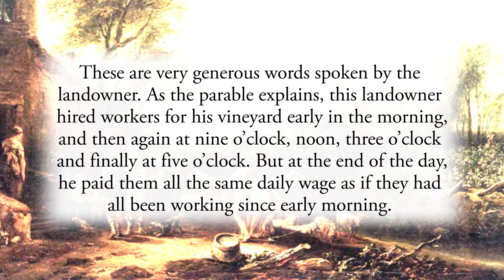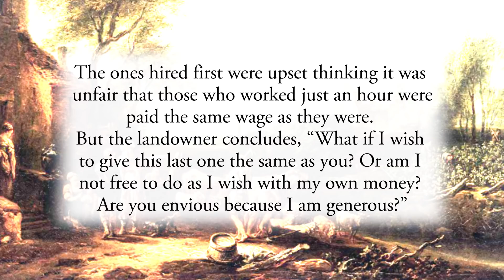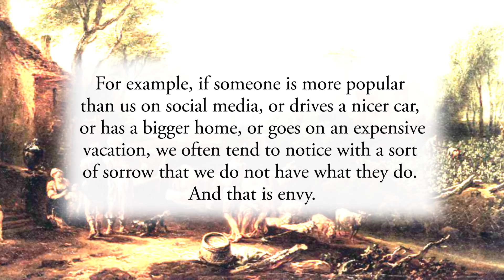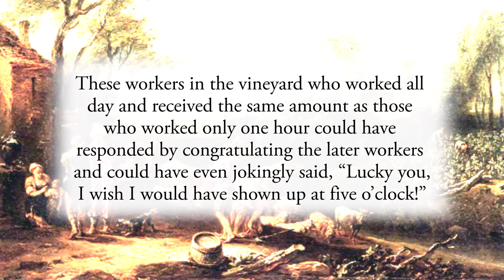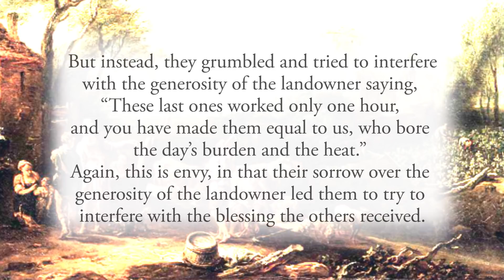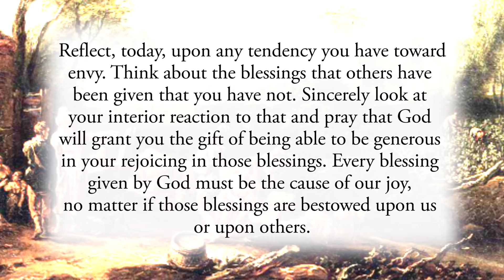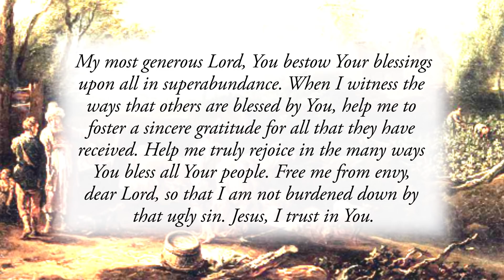Overcoming Envy - Wednesday, August 18, 2021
Going out about five o’clock, he found others standing around, and said to them, “Why do you stand here idle all day?” They answered, “Because no one has hired us.” He said to them, “You too go into my vineyard.” Matthew 20:6–7

These are very generous words spoken by the landowner. As the parable explains, this landowner hired workers for his vineyard early in the morning, and then again at nine o’clock, noon, three o’clock and finally at five o’clock. But at the end of the day, he paid them all the same daily wage as if they had all been working since early morning. The ones hired first were upset thinking it was unfair that those who worked just an hour were paid the same wage as they were. But the landowner concludes, “What if I wish to give this last one the same as you? Or am I not free to do as I wish with my own money? Are you envious because I am generous?” God, in His mercy, is generous beyond comprehension.  For example, if someone is more popular than us on social media, or drives a nicer car, or has a bigger home, or goes on an expensive vacation, we often tend to notice with a sort of sorrow that we do not have what they do. And that is envy.

The cure for envy is wholehearted generosity. Not just generosity with our money but generosity with our affections and our ability to rejoice in the blessings that others receive. For example, if someone were to tell you that they were going on a nice vacation next month to a place you always wanted to go, how would you react? You might jokingly say, “Wow, I’m jealous!” Jealousy can quickly turn into envy, which is a form of sorrow over the blessings another has that you do not. And that sorrow over the blessings of another can subsequently turn to anger.

These workers in the vineyard who worked all day and received the same amount as those who worked only one hour could have responded by congratulating the later workers and could have even jokingly said, “Lucky you, I wish I would have shown up at five o’clock!” But instead, they grumbled and tried to interfere with the generosity of the landowner saying, “These last ones worked only one hour, and you have made them equal to us, who bore the day’s burden and the heat.” Again, this is envy, in that their sorrow over the generosity of the landowner led them to try to interfere with the blessing the others received.

Whenever you notice this form of unholy sorrow within you, take notice. It means that you lack a selfless generosity toward others. And if you see God blessing another in spiritual riches, try to generously rejoice in that. Offer praise and thanks to God for His goodness. Don’t dwell on yourself and dismiss every temptation to compare. In many ways, everyone of us is represented by those who worked only one hour and received the full daily wage.
This is because we could never earn the grace of salvation. The one and only reason we are able to receive the gift of eternal salvation and every other grace given to us by God is because God is infinitely generous. Therefore, the goodness and generosity of God must be our constant focus, and we must rejoice in that generosity when it is given to us and when it is also given to others.

Reflect, today, upon any tendency you have toward envy. Think about the blessings that others have been given that you have not. Sincerely look at your interior reaction to that and pray that God will grant you the gift of being able to be generous in your rejoicing in those blessings. Every blessing given by God must be the cause of our joy, no matter if those blessings are bestowed upon us or upon others.

My most generous Lord, You bestow Your blessings upon all in superabundance. When I witness the ways that others are blessed by You, help me to foster a sincere gratitude for all that they have received. Help me truly rejoice in the many ways You bless all Your people. Free me from envy, dear Lord, so that I am not burdened down by that ugly sin. Jesus, I trust in You.

CHAPTERS:
0:00 Beginning
0:19 Scripture Quote
0:38 Daily Reflection
5:15 Final Meditation
5:57 Closing Prayer